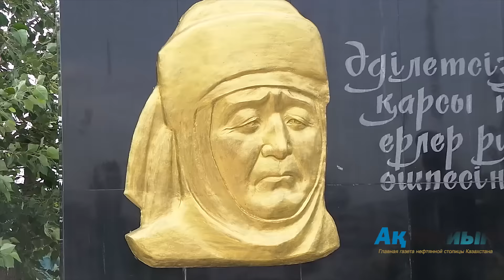В Атырау почтили память жертв политических репрессий